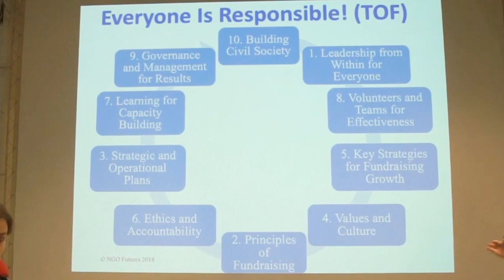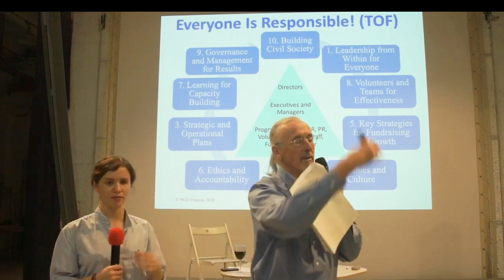Who is Responsible for Fundraising at an Organization?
Is there just one person or is it a team effort?

New book "Make a Better World: A practical guide to leadership for fundraising success" coming April 7th! Sign up to get more information about the book